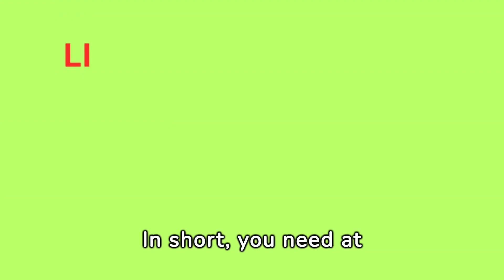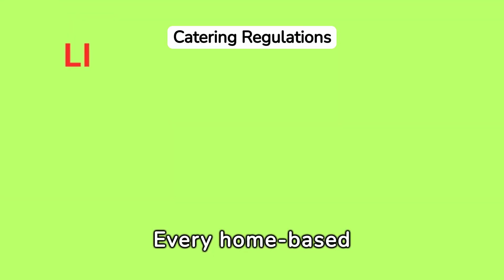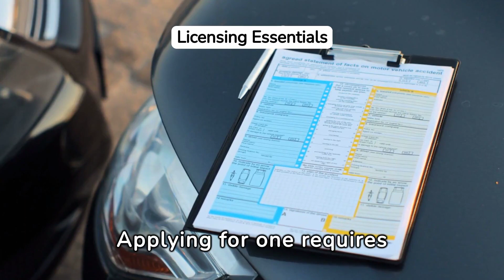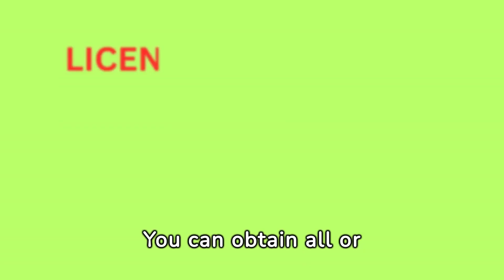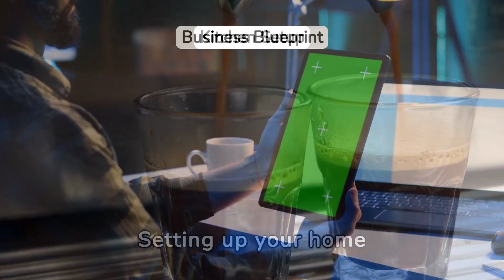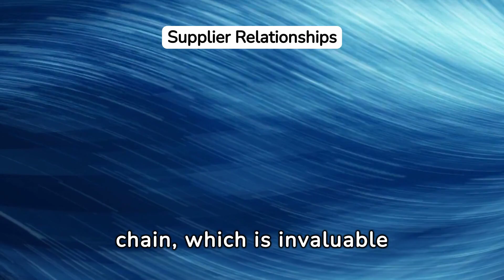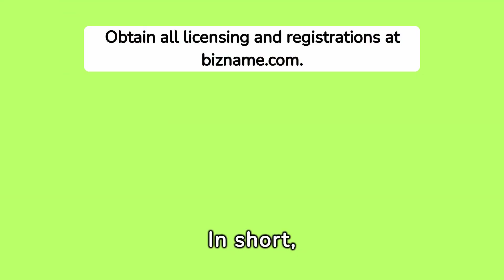Starting a catering business licensing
Understanding and obtaining the necessary permits and licenses is crucial for legally operating a home-based catering business and building trust with clients.
00:00 Understand the legalities, market demands, and successful operation of a home catering business, and obtain a business license, EIN, seller's permit, and register your business name with a DBA LLC or Corporation to legally operate.
01:10 Catering business licensing requires permits for food handlers, liquor, and sidewalk cafes.
02:05 Food business certifications are essential for showing seriousness, and identifying a niche market is crucial for tailoring offerings and marketing efforts.
02:59 Understanding and obtaining the necessary permits and licenses is crucial for legally operating a home-based catering business and building trust with clients.
04:30 Protect your home-based catering business with insurance, choose between sole proprietorship and LLC, understand tax implications, and comply with food safety standards.
05:28 Safeguard customer health, enhance business reputation, obtain necessary licenses, create a compelling business plan, carefully plan home kitchen setup, and focus on marketing strategies for a successful catering business.
06:41 Word of mouth and local networking can increase visibility, building relationships with suppliers is critical, and packaging and presentation are important for customer satisfaction in the catering business.
07:40 Pricing your catering services competitively requires market research, exceptional service, and quality, while expanding your home-based catering business involves strategic planning for growth and scalability, and obtaining the necessary business licenses and registrations.